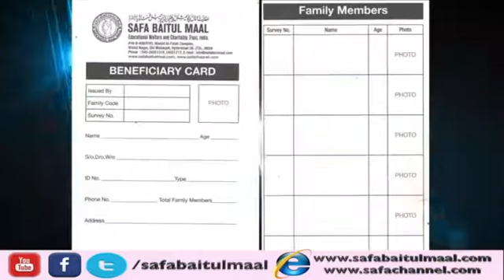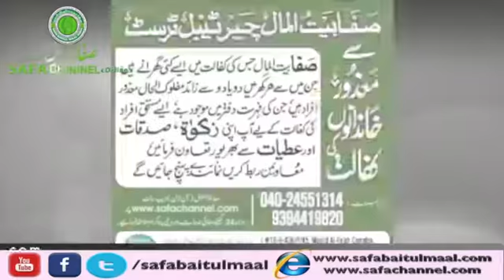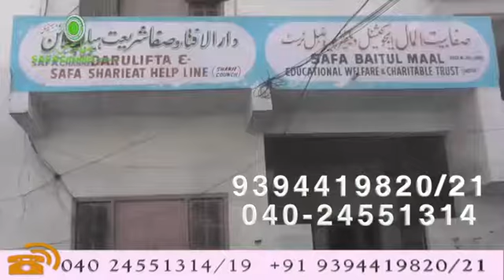Appeal for Zakat by safabaitulmaal